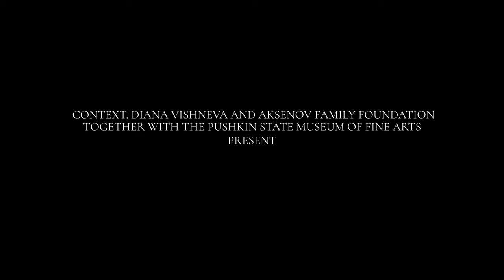The film ''Imprint in motion'': Lilia Burdinskaya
Choreography: Lilia Burdinskaya

The main motif of a choreographic piece by Lilia Burdinskaya which is set in a museum room of Medieval European art is an image of a woman – Eve or Lilith, a witch or a nun. Alexey Retinsky’s music piece for six violins Birds’ Antiphone dramatizes every gesture intensifying sense of tragedy.

The International festival of contemporary choreography Context. Diana Vishneva, Aksenov Family Foundation and the Pushkin State Museum of Fine Arts jointly present the film Imprint in motion («Слепок»). Imprint in motion is a cross-media project fusing the fine arts, contemporary dance, music and film making. The project focuses on a human body in great variety of plastic forms. Choreography serves as a means for reinterpretation of stories rooted in the history of West European civilization whereas the space of the museum of Classic Art serves as the venue for this artistic experiment. Diana Vishneva, the leading character, became a guide between epochs and styles of dance. Choreographers engaged in film making were in different years finalists of the Young Choreograpers’ Competition of Context. Diana Vishneva.

Lilia Burdinskaya

Choreographer, dancer, dance artist. Winner of the Young Choreographers’ Competition of 2014 Context. Diana Vishneva Festival. Graduated from Nikolay Legat School for Classic Ballet and London School for Contemporary Dance The Place in the UK. DanceWeb Scholarship holder (Impulstanz, Vienna, 2016). Worked as a dancer for the National Dance Company Wales (former “Diversions”), participated in projects of Merce Cunnigham and Trisha Brown, studied gaga with Ohad Naharin in Batsheva Dance Company. In 2009 founded the Contemporary Dance Center in Saint Petersburg and a new dance company Bye Bye Ballet, in which she leads the artistic direction. In 2011 an extraordinary existential performance Marathon was presented under her direction and with her participation: she was dancing for 31 hours in a row without intermission. The show Subatomic Decomposition starring Alice Khazanova became a choreographic discovery of Diaghilev Festival. Co-creator of a documentary performance спектакля Baby Blues (2013), author and director of one-actor shows White Cell (2013) and Bandaged Ophelia (2018). Associate choreographer of Perm Opera and Ballet Theatre. Staged and choreographed an opera piped piper and the cars in Plovdiv Opera and Ballet Theatre. Participant of Manifest’13 European Biennale of Contemporary Art in 2020.